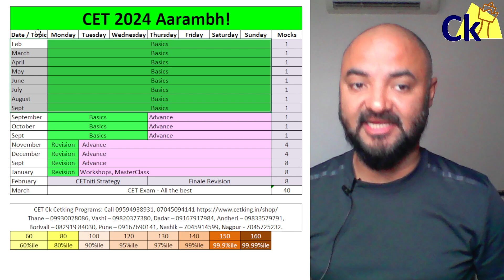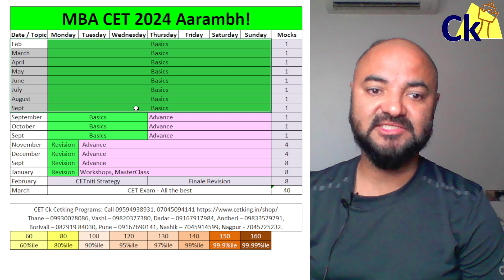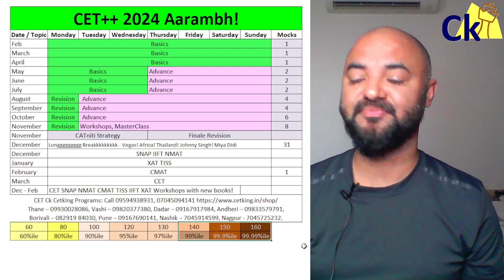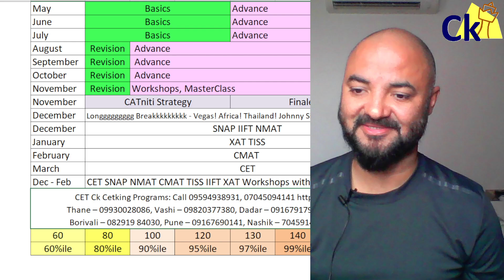Target JBIMS | MBA CET 2024 Long Term Plan